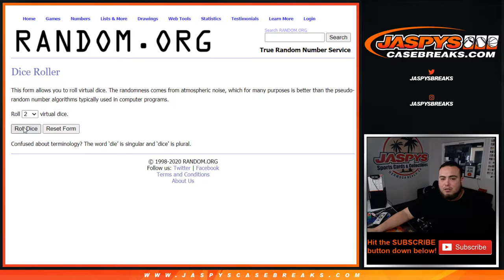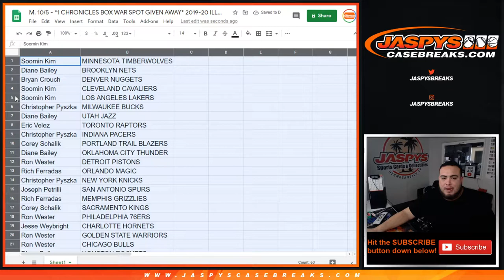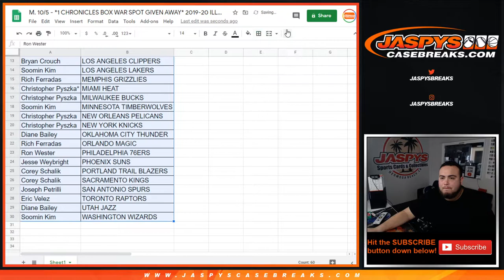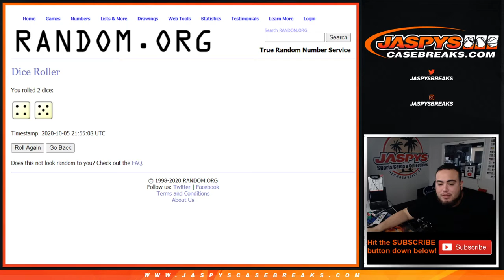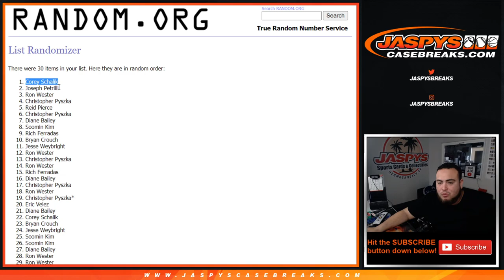M. 10/5 - *1 CHRONICLES BOX WAR SPOT GIVEN AWAY* 2019-20 ILLUSIONS BK FAT PACK BREAK #8